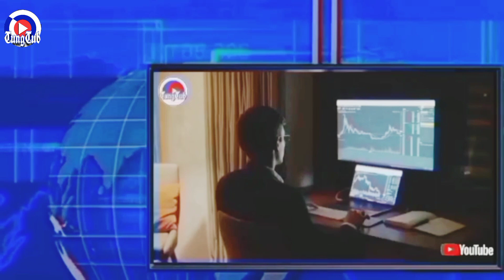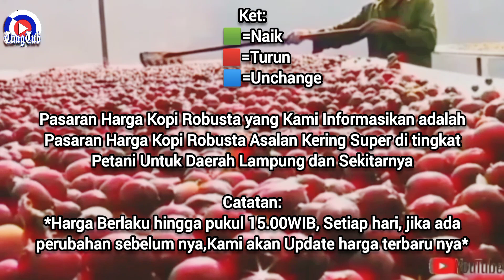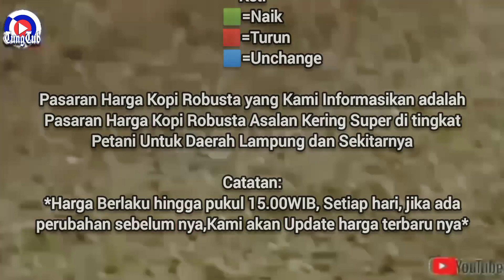HARGA KOPI ROBUSTA HARI KAMIS 6 JULI 2023